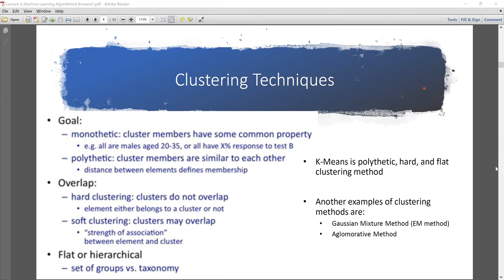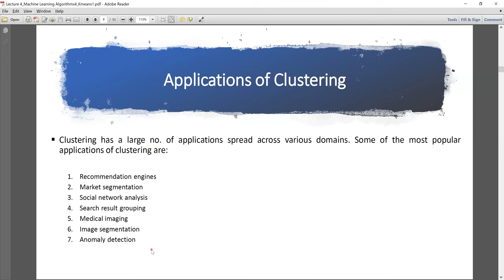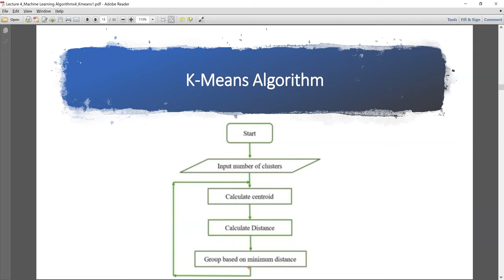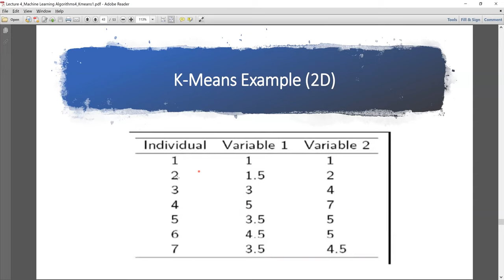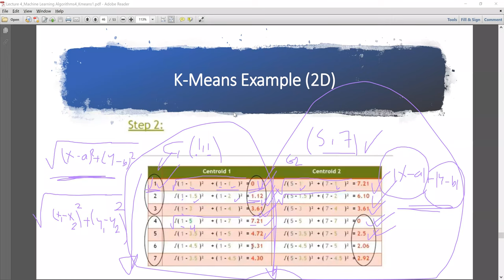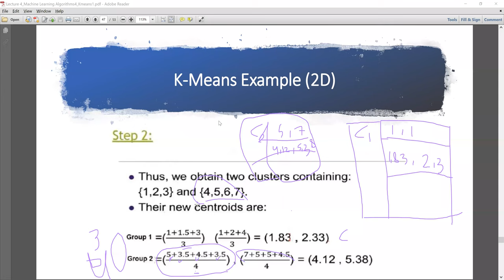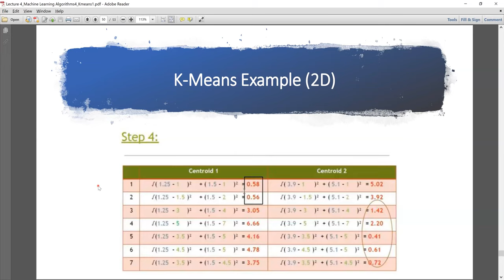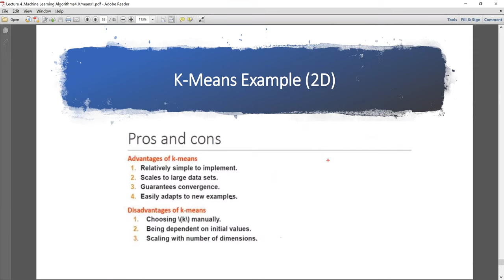Lecture4: Clustering with KMeans 3 التعرف علي الانماط بالعربي